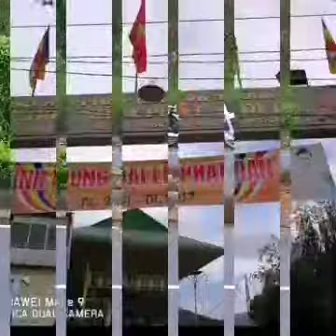Lay phat quang am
19thang 5 nam 2017